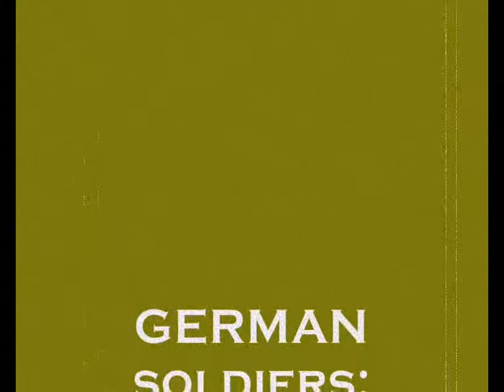The Green Liners Experience